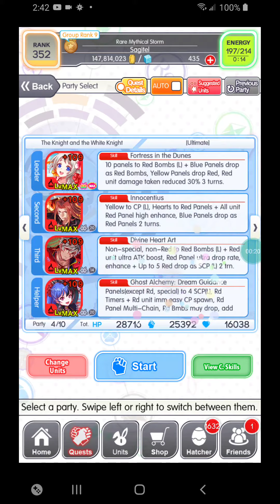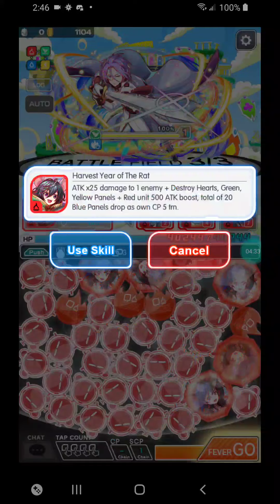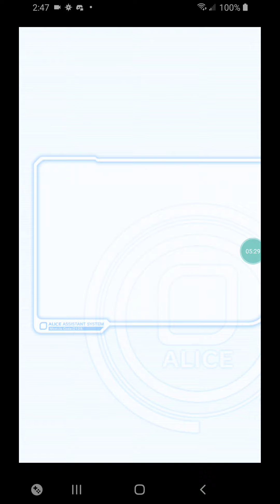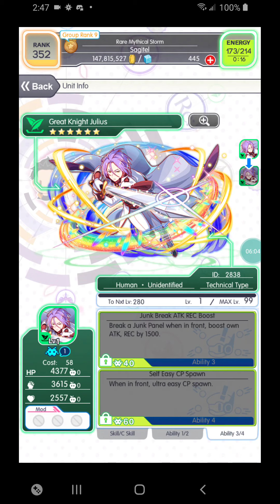Crash Fever - The Knight and the White Knight (Ult)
...urg...  I was expecting the harder quest to be red.  This sucks...

Anyway, this is... kinda... a red junk break stage.  I say "kinda" 'cause the boss doesn't really drop any junk at all, seemingly.  Either way, it's a collab stage, and they usually are not designed to be overly difficult.

This unit is fairly remarkable.  Unfortunately, it's because he's the most selfish unit I've seen in a while.  He's pretty good on his own turn and tanks when his skill is up, but otherwise provides 0 enhancement of units that aren't him.  He's got a dual gimmick counter and seems like a painless farm, so get him, but don't expect to slot him into your green Dream Team.  The really good units are useful for more than just their own turn.